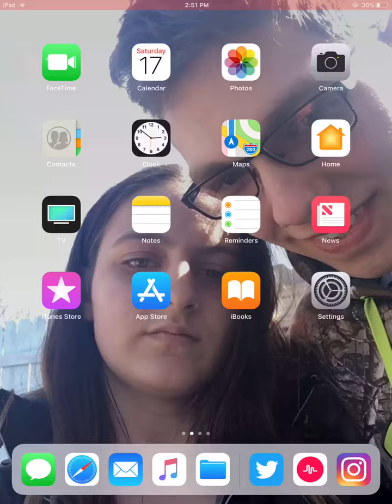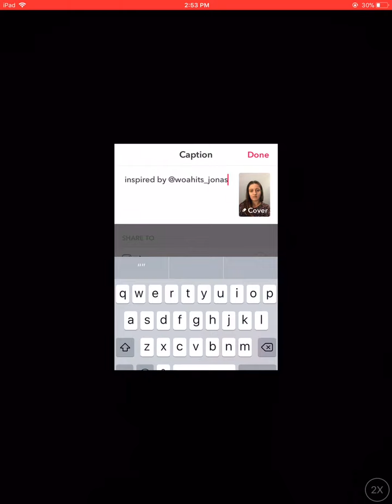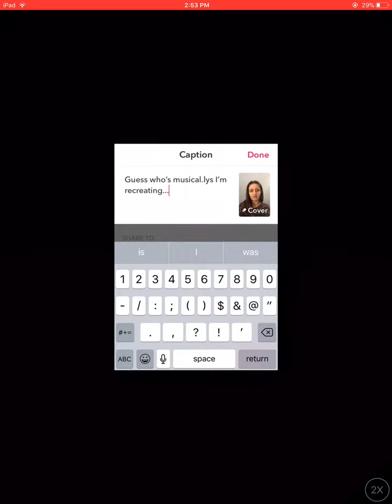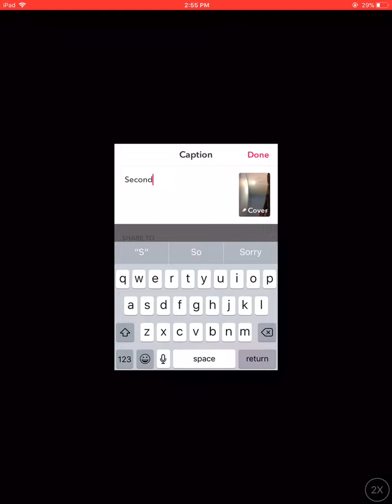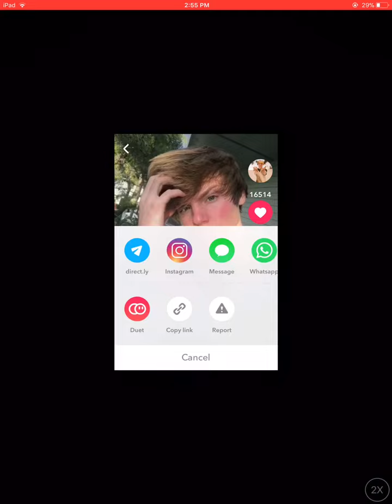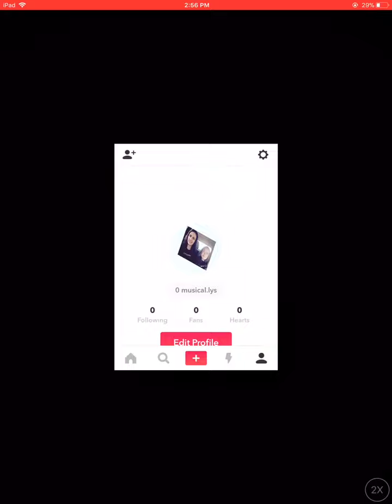Recreating Jonas’s musical.lys | Hailey Jara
Hello everyone! I hope you guys enjoyed this video!
These musical.lys will be posted on my musical.ly account! So you can watch them there!
Musical.ly: HaileyJara_ (one underscore only)
Before I forget Happy St. Patricks day to everyone! I hope you all have a wonderful day today! Well I will see you guys in my next video soon! Have a great day and I love you guys all!